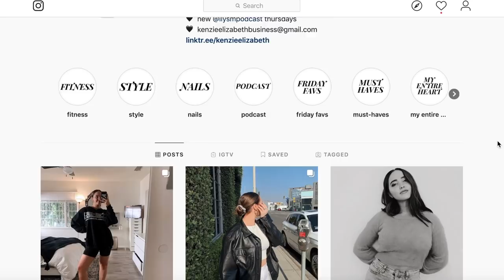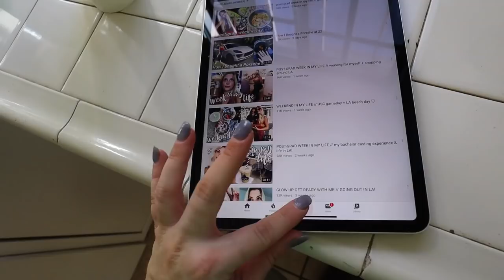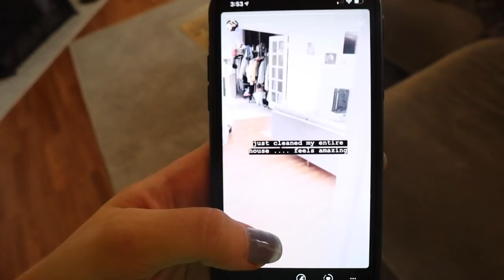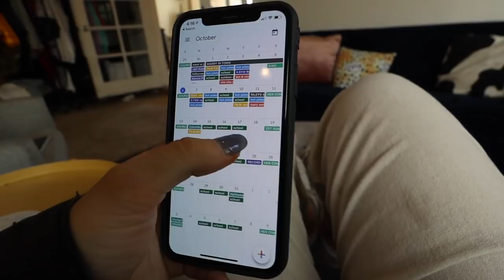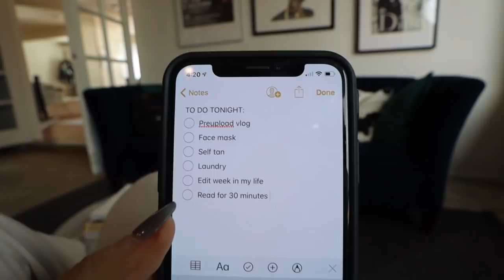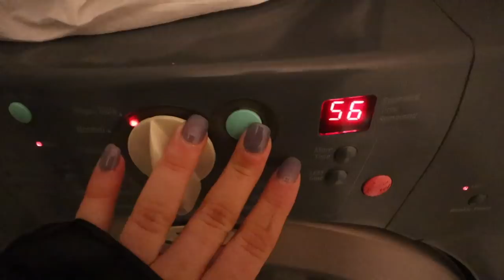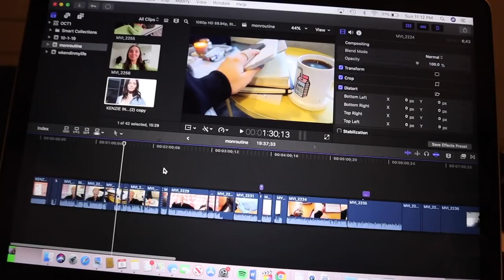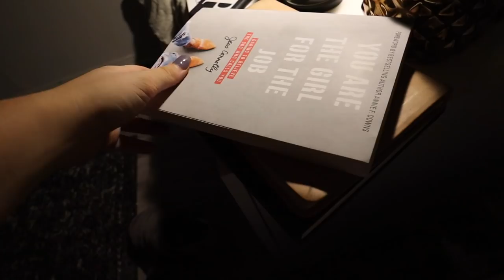SUNDAY NIGHT ROUTINE | cleaning, planning, reset | Kenzie Elizabeth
here's my sunday afternoon/night routine! i clean, prep, and get ready for the week. hope u enjoy xo

cup of coffee face mask
st tropez self tanner